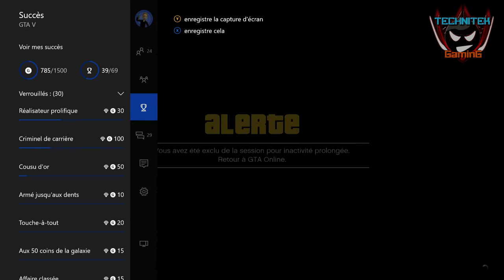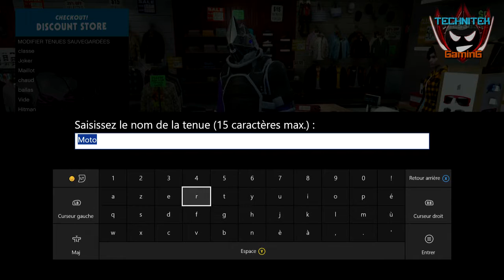GTA 5 Online: [Glitch] Obtenir la tenue de mastodonte du mode rivalité cuirassé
Salut à tous ! Voici une petite vidéo où je vous montre comment obtenir la tenue de mastodonte du mode rivalité cuirassé en toute simplicité...

Bon visionnage et n'oubliez pas de  passer mettre un petit j'aime sur ma page facebook !